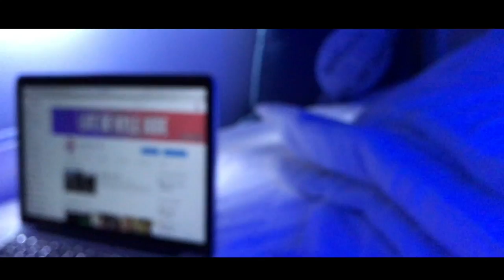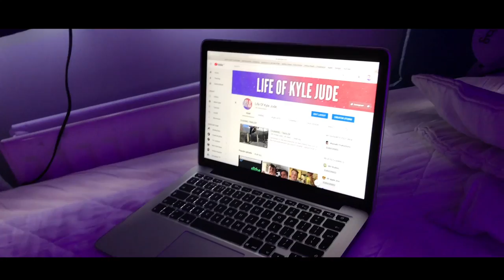MY SETUP!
Also turn on the Post Notifications if you haven't already!
Peace!